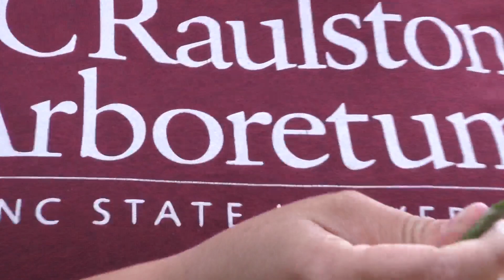Gardening 101 - "September Gardening Tasks"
Presented by Sophia McCusker, Nursery Technician & Tim Alderton, Research Technician on September 7, 2022.

Tim and Sophia discuss gardening tasks for the month of September, paying special attention to planting, transplanting, and dividing, as well as other ways to engage in 'Garden Editing' as the days shorten and the summer fades into fall.

This program was a live performance that was streamed online. Tune into our midweek program live on Zoom, Wednesdays at 3:00pm eastern time.